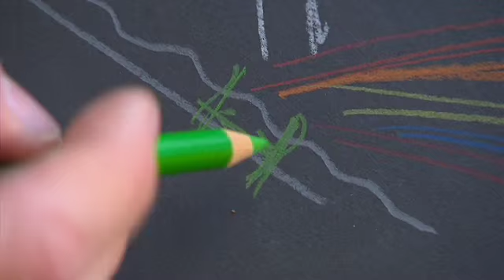Hologramme im Abendkleid: Nanostrukturierte Regenbogenstoffe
(12. November 2011) In Zukunft werden Vorhänge, Sofas oder Teppiche nicht mehr gefärbt. Eine neuartige, an der Empa entwickelte Nanoprägung macht es vielmehr möglich, dass Innendekoration die Farbe je nach Lichteinfall ändert - ganz ohne Chemie.